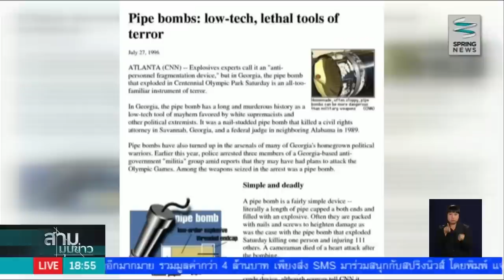“ไปป์บอมบ์” จากมีนบุรีถึงสยามพารากอน - Springnews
ถอดรหัสเหตุการณ์ระเบิดเขย่าขวัญคนกรุงฯที่สยามพารากอน กับเหตุระเบิดป่วนกรุงฯที่มีนบุรีเมื่อต้นปีที่แล้ว ว่าเป็นฝีมือของคนกลุ่มเดียวกันหรือเป็นการสวมรอยป้ายความผิด? ไปติดตามรายละเอียดได้จากรายงาน